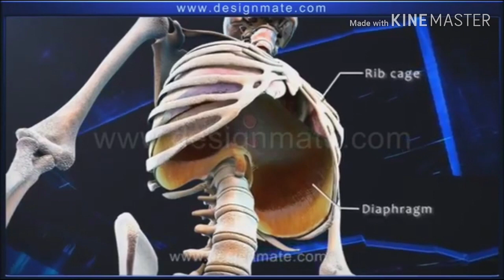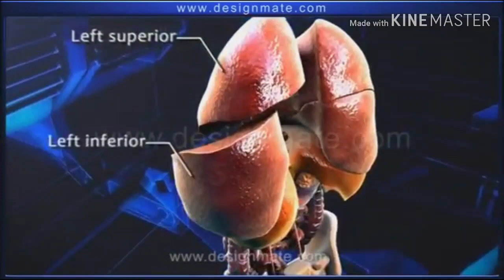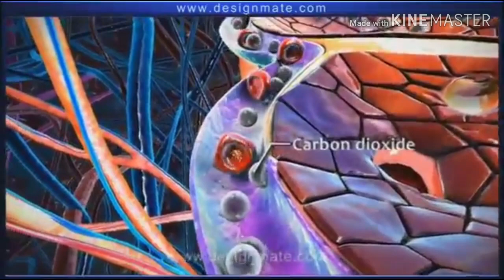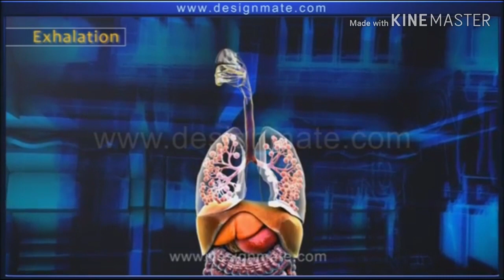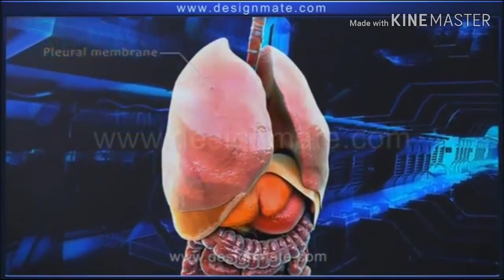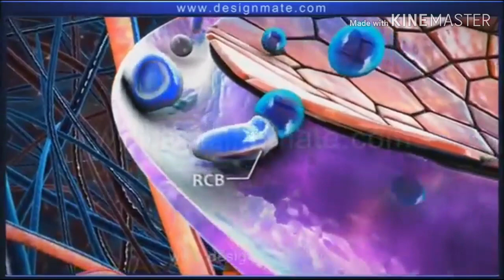RESPIRATORY SYSTEM AND FUNCTION TAMIL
RESPIRATORY SYSTEM AND FUNTION TAMIL
Comprehend the structure and location of various respiratory organs that together make the respiratory system. Explore the continuous process of breathing using stunning 3D graphics of the animation! Always seek the advice of your physician or other qualified healthcare providers with any questions you may have regarding a medical condition.